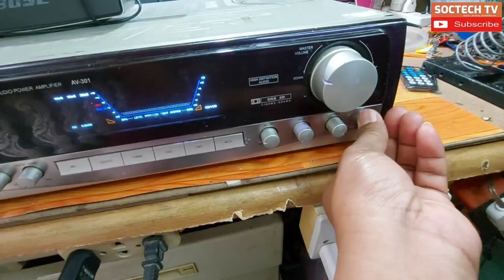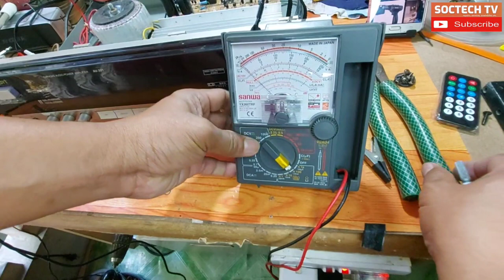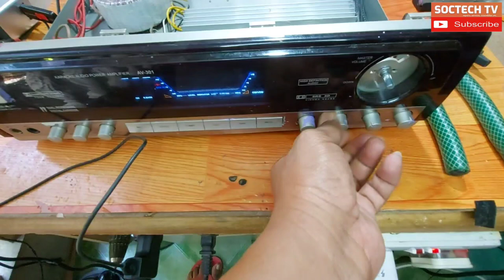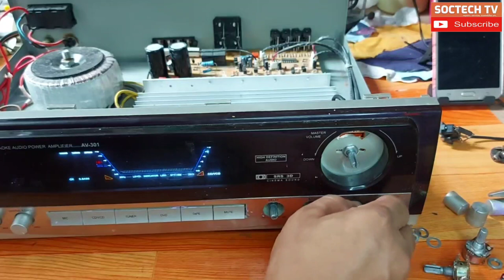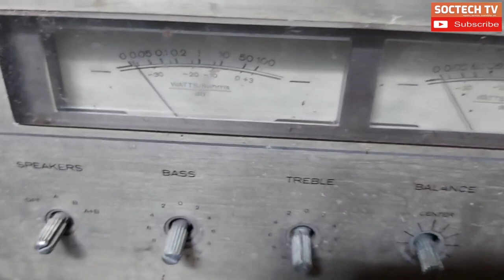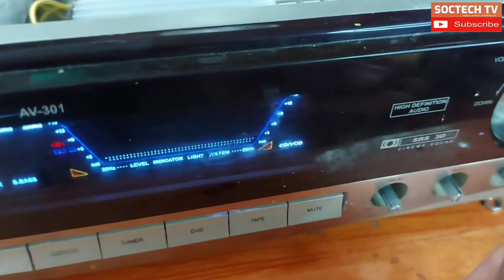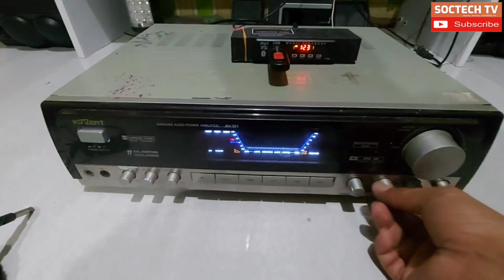HOW TO REPAIR AMPLIFIER || KONZERT AV-301 ISANG CHANNEL WALANG TUNOG